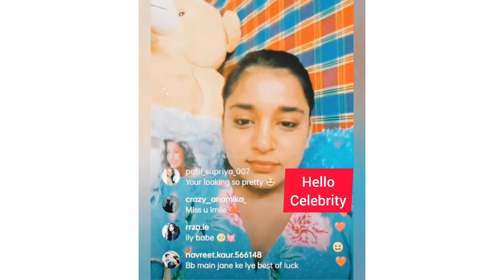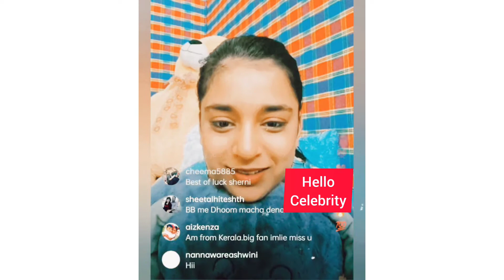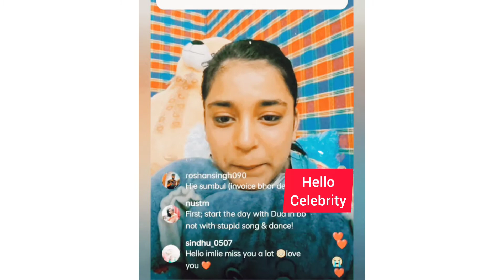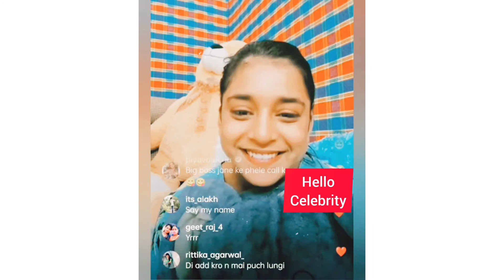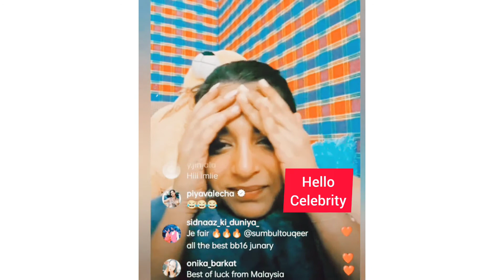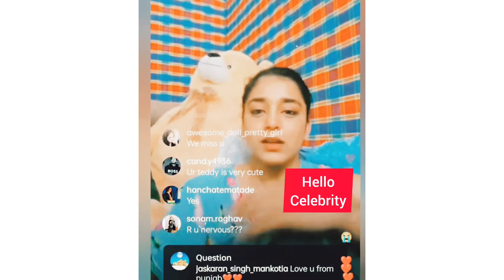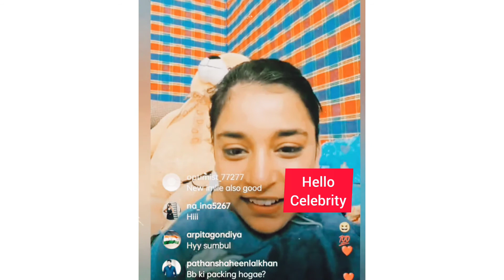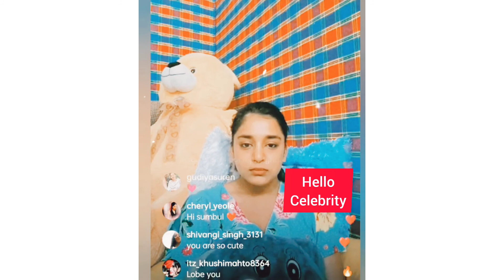Sumbul Touqeer Khan Live video..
Sumbul Touqeer aka Imlie live session today..